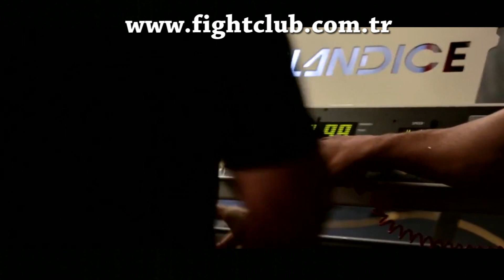Amir Khan İstanbul'da Ronda Rousey Kafeste Floyd Mayweather'ı Yener Dedi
Bilgehan Demir'in dünyaca ünlü boksör Amir Khan ile İstanbul Donizetti Palazzo Otel'de gerçekleştirdiği özel röportaj. Bu röportajda Floyd Mayweather'ın Ronda Rousey'i yenemeyeceğini iddia eden Khan boks dünyası ve kendisi ile ilgili çok önemli konularda görüşlerini açıkladı.